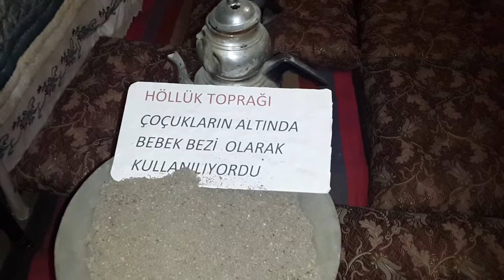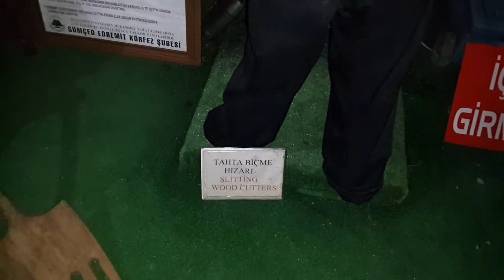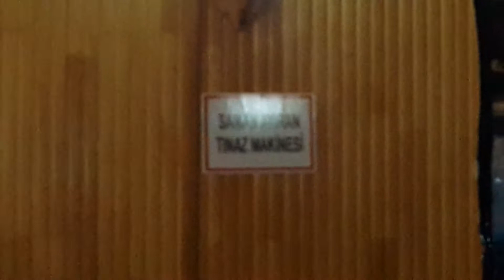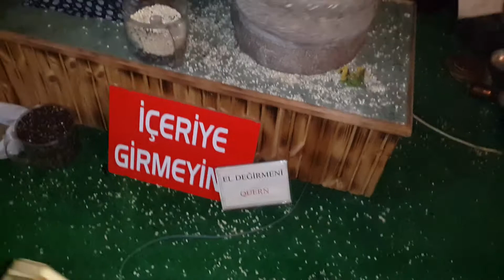Hareketli MÜZE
Balıkesir burhaniye bizim köy kahvaltı salonu müzesi gidip görmenizi ve lezzetlerini tatmanızı tavsiye ederim...